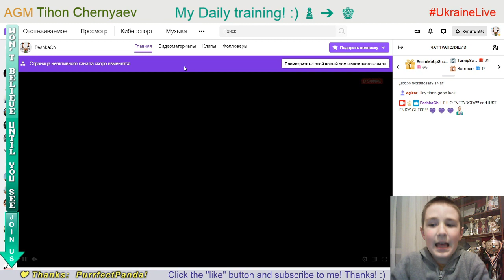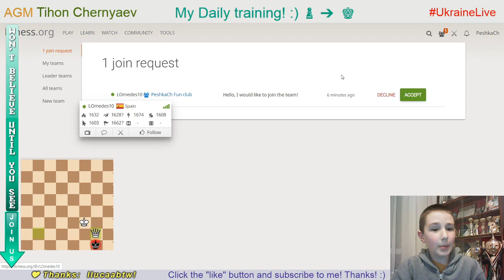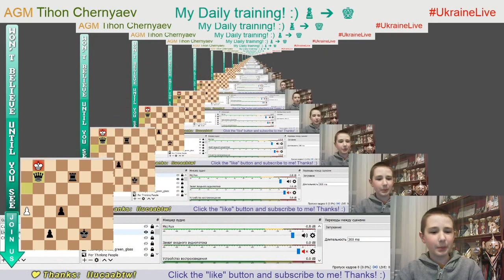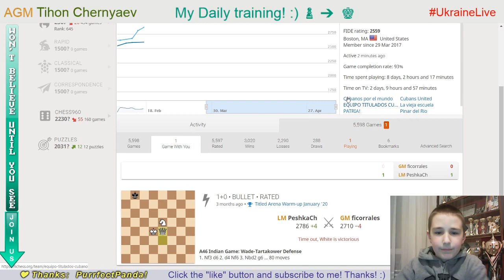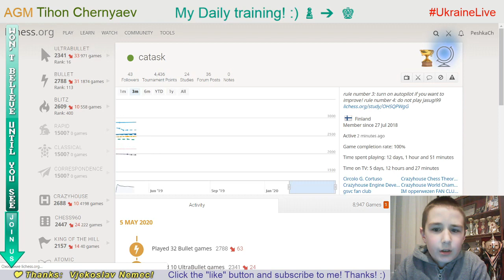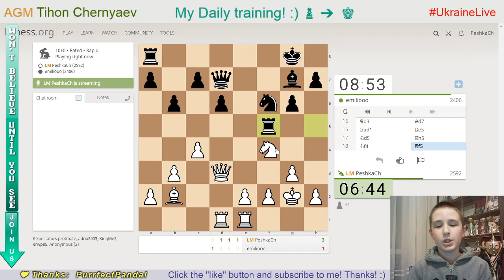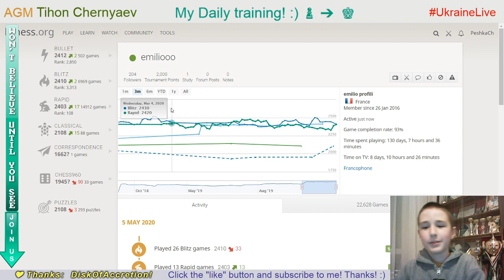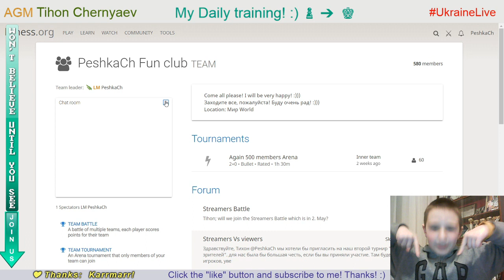Chess prodigy Tykhon. My daily training. GO to GM! LiveStream. 05/05/2020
The highlights of the stream:
  0:23 - Puzzle of the day
  3:18 - Blind game with computer Stockfish A.I. level 7
  8:46 - First blind game with computer Stockfish A.I. level 6
18:32 - Second blind game with computer Stockfish A.I. level 6
28:05 - First blind game with computer Stockfish A.I. level 5
31:39 - Second blind game with computer Stockfish A.I. level 5
43:35 - Game with a live opponent "emiliooo"
52:44 - Score 72 in Coordinates
54:49 - Analysis of the game